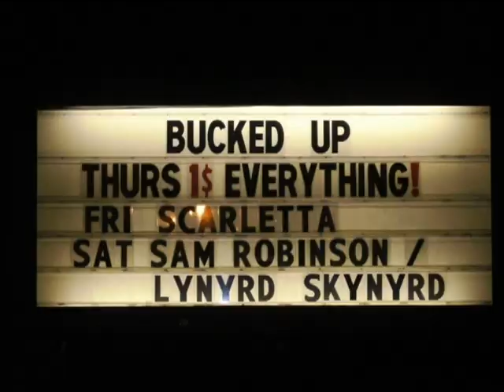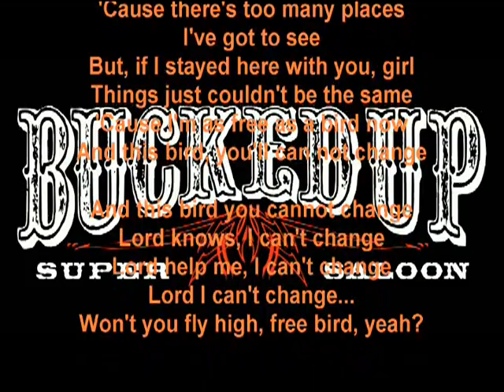Artimus Pyle and Kofi Burbridge sit in with Sam Robinson & the Groove Elaters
Artimus and Kofi at Bucked Up